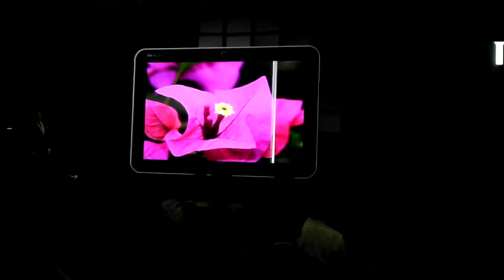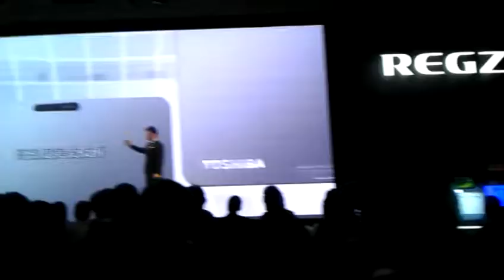Toshiba Regza at CEATEC 2011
Toshiba's stage performance at CEATEC 2011